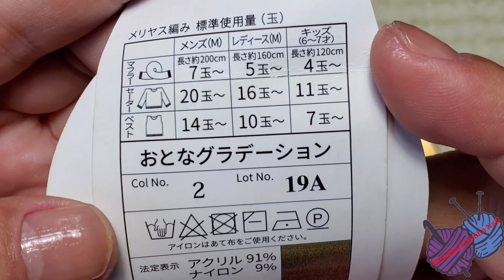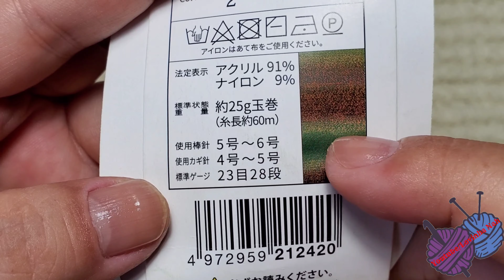DIY CROCHET SQUARE EM CROCHÊ DE 6 CARREIRAS MOTIVOS PARA BLUSAS CARDIGAN RÁPIDO ECONÔMICO E FÁCIL